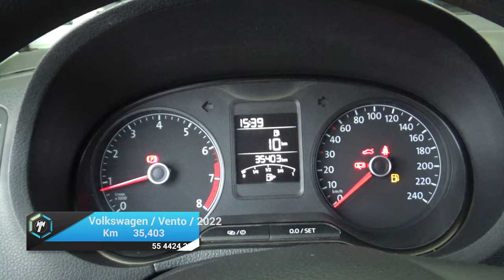Volkswagen / Vento / 2022 - 20931